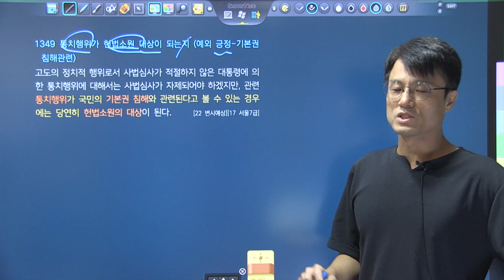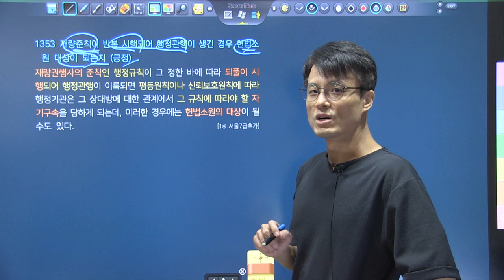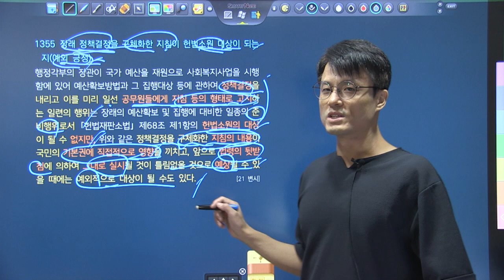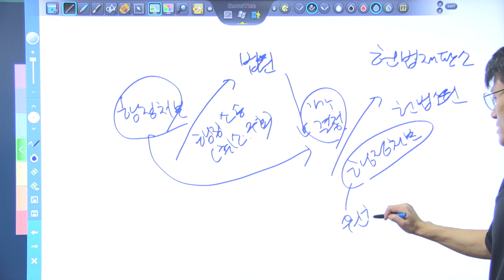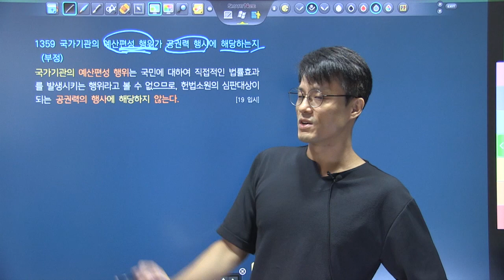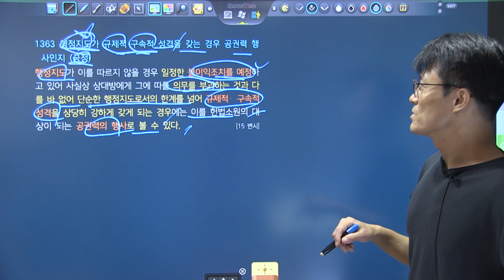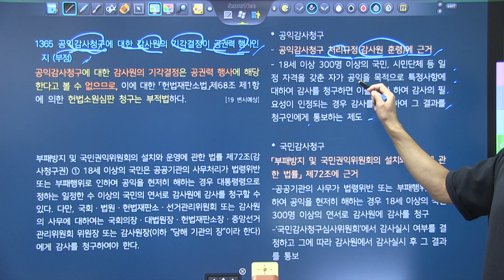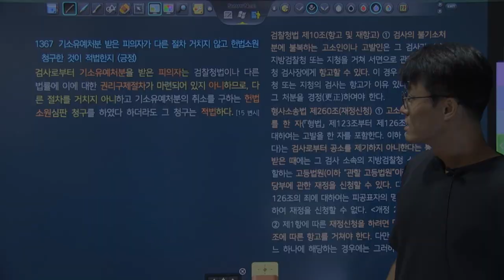변시대비 TRS헌법 핵심지문 해설강의 7회6강 1342~1366